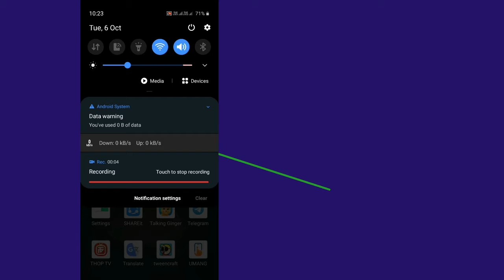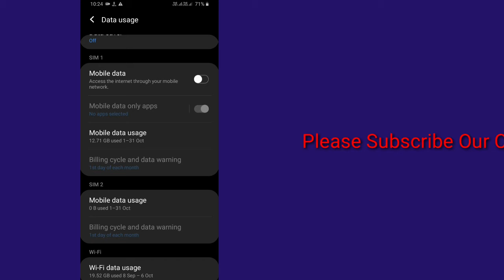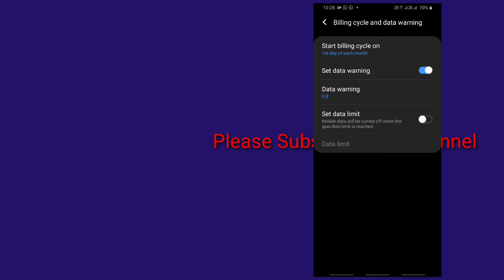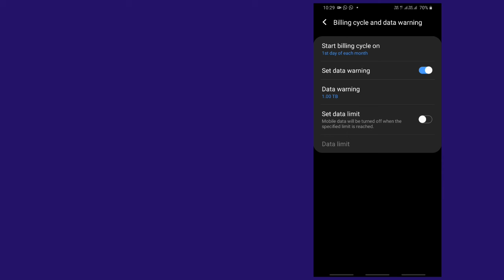Data Warning//How To Solve Data Warning Problem In Android Mobile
Hello Dosto Aaj ke is video me maine btaya hai kaise aap apne mobile me data warning ki problem ko solve kar sakte hai ye problem har android mobile aa sakti hai to isko kaise solve karna hai yahi is video me btaya gya hai

My Gears

Philips 2.1 Home Theater.
Infinity jbl 2.1 home theater.
Sony hts20r.
Sony HT S500RF.
Sony HT S40R.
My Boya Mic.